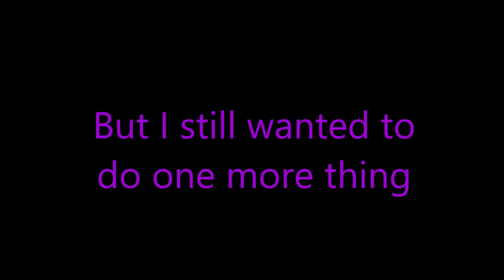{GachaLife} Dagger's Revenge: Acapella & Savage (Final, Ft Zoe & Tiana)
This took so long lol
Storyline: Mystical finds out that Dagger's still cheating on people and then let's everyone know the sh decides to scare him to make him stop using the people he dates (I had a better storyline but I can't remember it now oh well!)